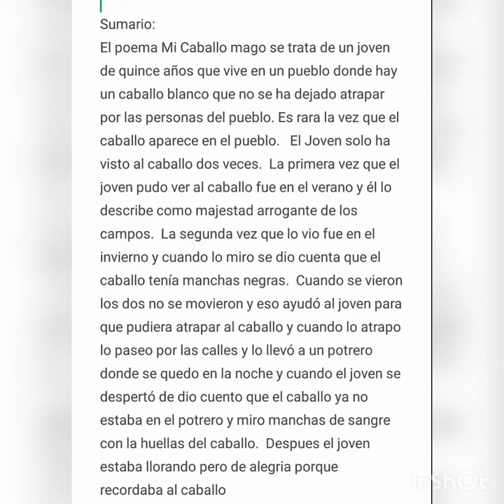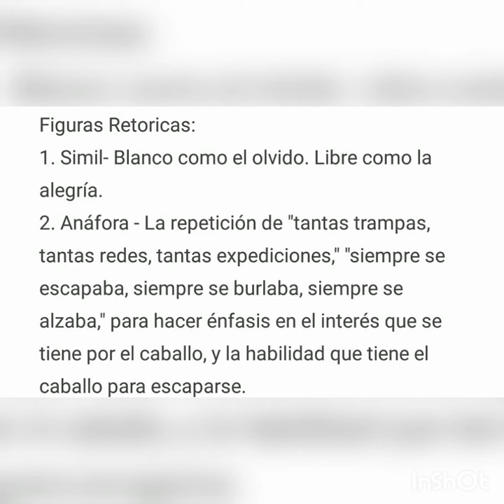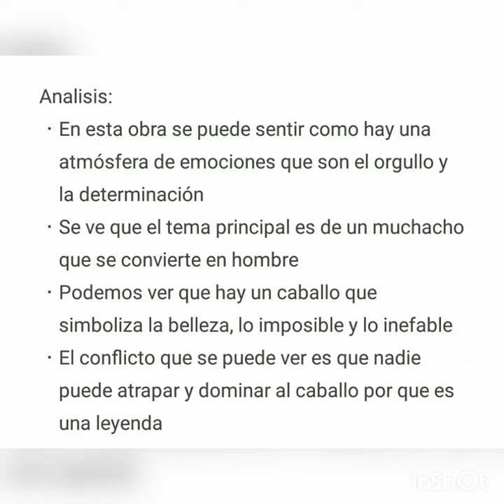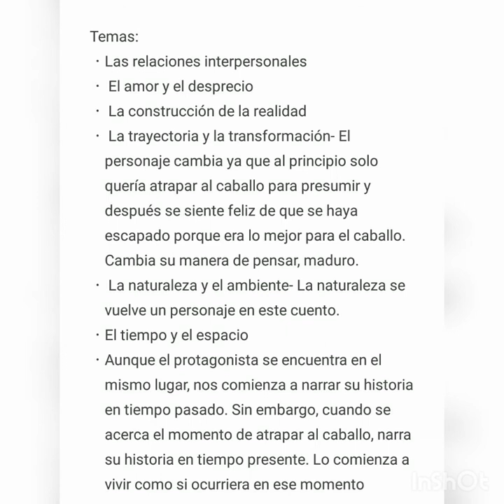Mi Caballo Mago